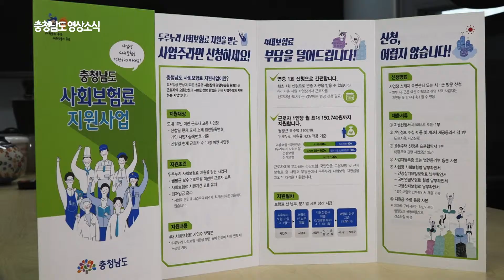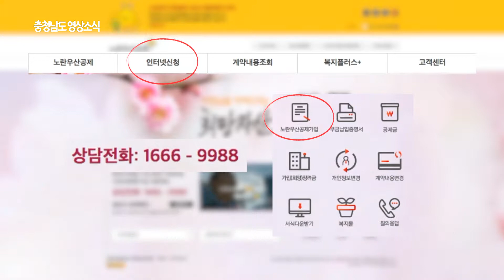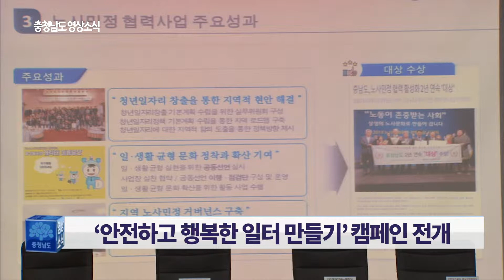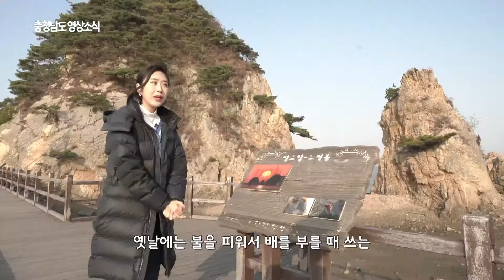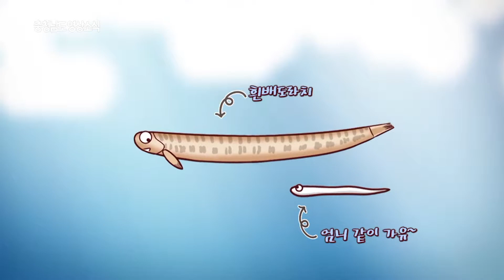충청남도 영상소식 16회차 불교공뉴스 TV